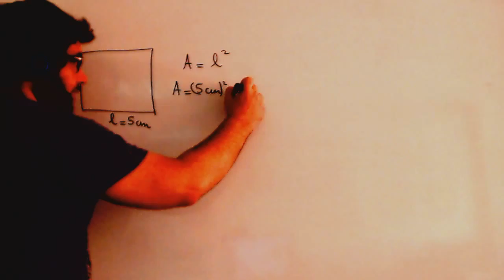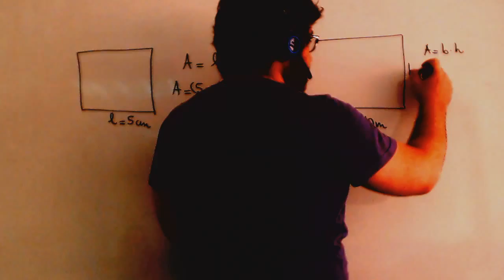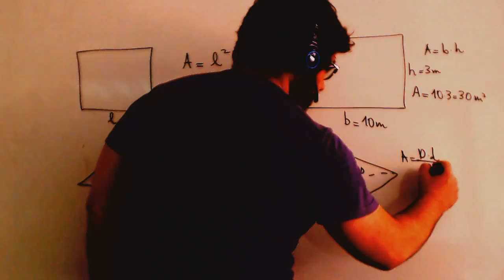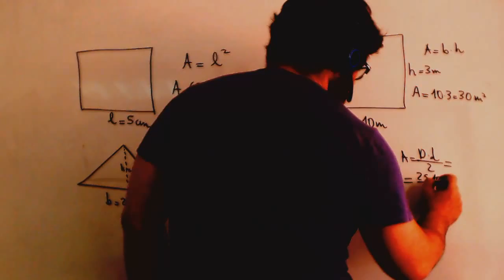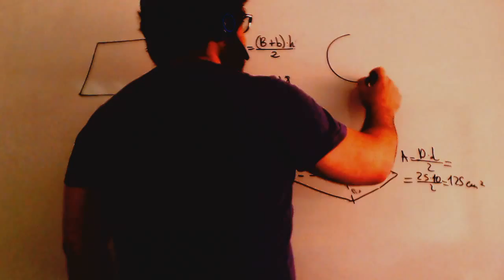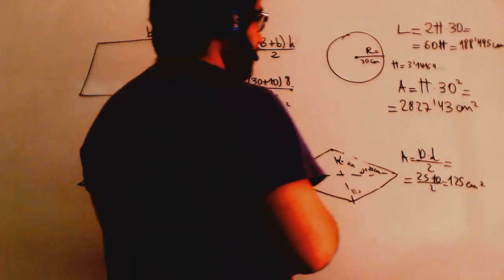Areas de figuras geometricas Matematicas Educacion Secundaria Adultos Academia Usero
Areas de figuras geometricas Matematicas Educacion Secundaria Adultos